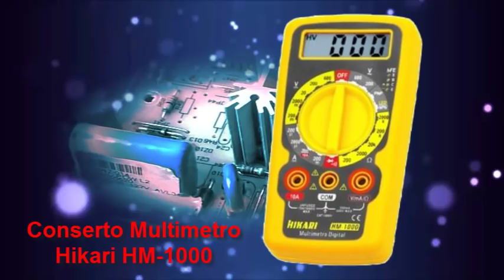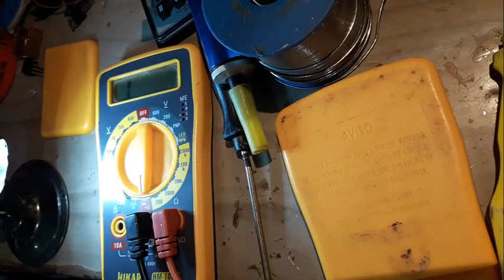Conserto Multilmetro Hikari HM-1000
Como consertar seu multimetro.

Para baixar mais vídeos Relacionados:
Confira a lista em PDF: